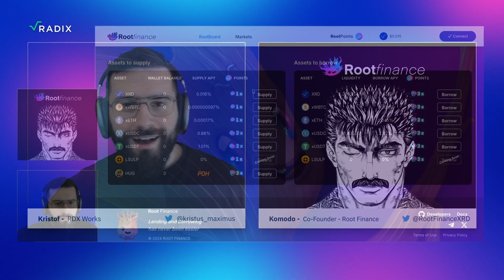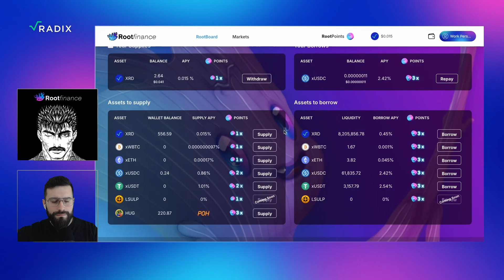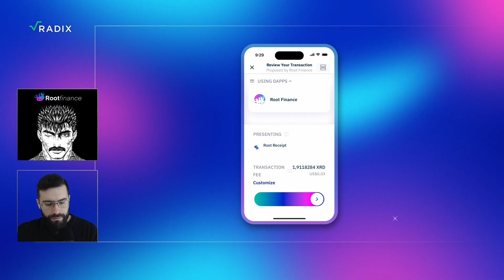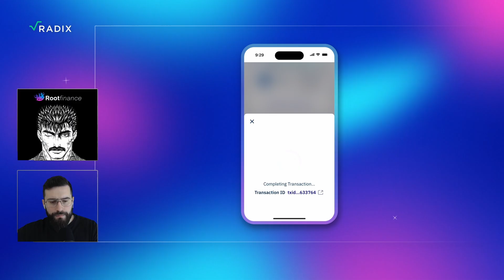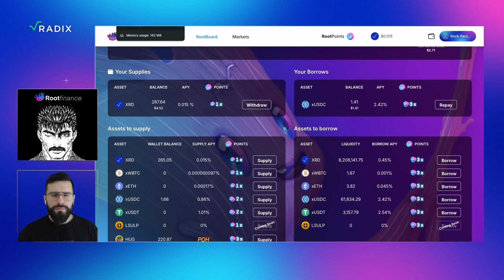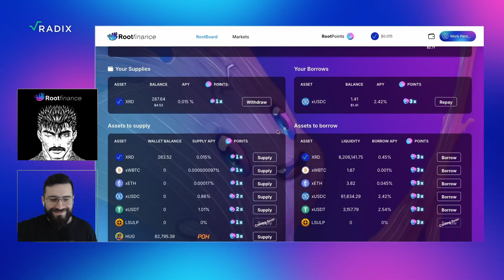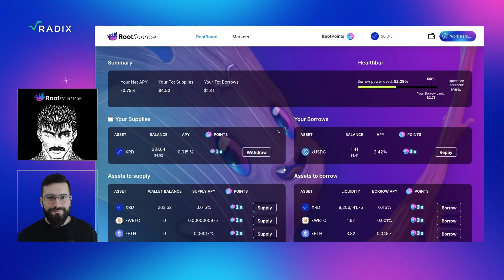Runs on Radix dApp Demo: Root Finance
In this episode Kristof sits down with Komodo from Root Finance to explore their lending and borrowing platform. Learn how Root Finance allows users to take out loans and create tailored strategies. Learn about key features, including supply APY, loan-to-value ratios, and how the platform enables access to new opportunities without the need of selling your holdings.

Timestamps:
00:00 - Introduction
00:28 - What is Root Finance?
01:02 - Platform Overview: Lending and Borrowing
01:25 - Why Borrow Assets?
02:02 - Step-by-Step: Supplying XRD
03:45 - Step-by-Step: Borrowing USDC
04:34 - Using Borrowed Assets Effectively
05:41 - Key Benefits of Decentralized Lending and Borrowing
07:32 - Future Plans: TVL Goals and Partnerships
08:27 - Final Wrap-Up